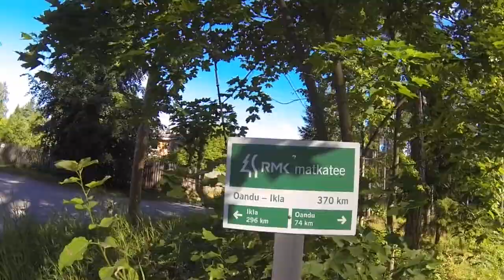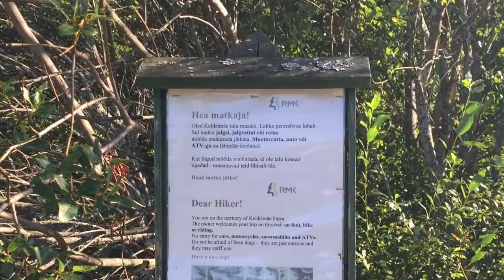Aegviidu - Oandu RMK matkatee